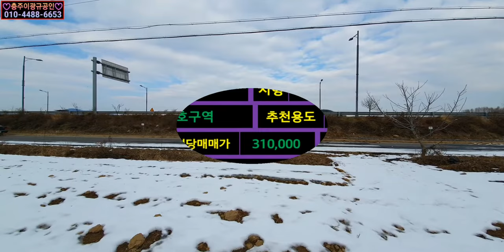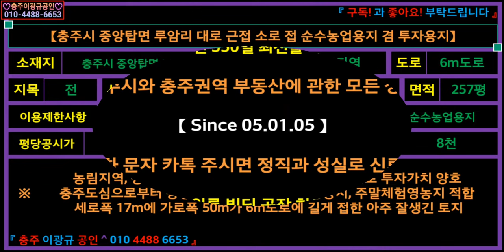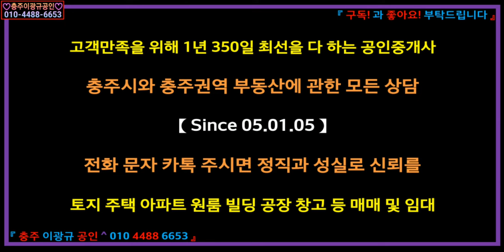[부동산] 투자용지 이광규207] 충주시 중앙탑면 루암리 대로 근접 소로 인접 농림지역 농업보호구역 직사각형 평지 전 257평 매 8천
☞ 브리핑 ☜
【충주시 중앙탑면 루암리 대로 근접 소로 접 순수농업용지 겸 투자용지】
소재지: 충주시 중앙탑면 루암리
용도지역: 농림지역
도로: 6m도로
지목: 전
사용: 전
지형: 정방형 평지
면적: 257평
이용제한사항: 농업보호구역
추천용도: 투자용지 겸 순수농업용지
평당공시가: 103,472
평당매매가: 310,000
공정매매가: 8천
"농림지역, 농업보호구역에서 해제 가능성 있는 토지로 투자가치 양호
충주도심으로부터 승용차로 5분거리의 순수영농지, 주말체험영농지 적합
세로폭 17m에 가로폭 50m가 6m도로에 길게 접한 아주 잘생긴 토지"